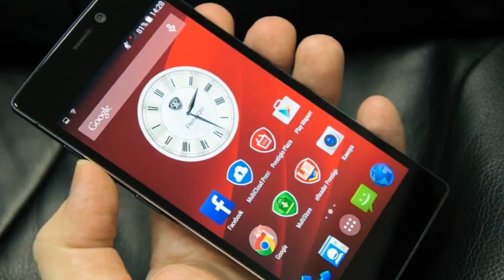Prestigio MultiPhone Grace обзор